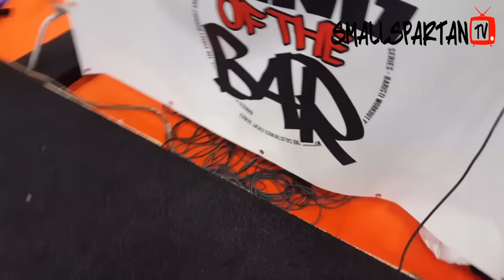VLOG - KING OF THE BAR 2016 - Kolñ, Germany PART 2